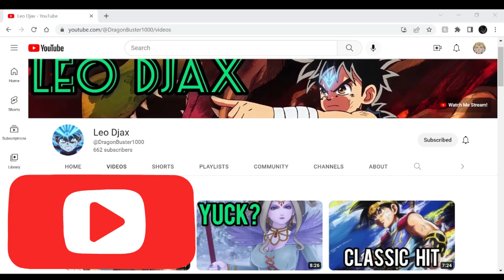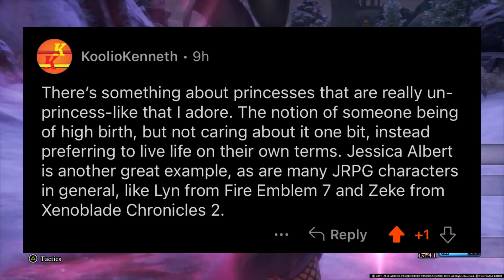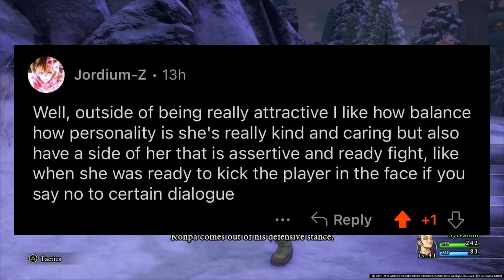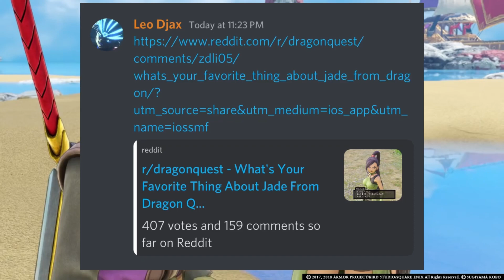Let's Talk About Jade From Dragon Quest 11.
I Am The Worlds Biggest Dragon Quest Fan!
I upload weekly all things Dragon Quest related whether it be news updates, lore videos, meme content, Dragon Quest Dai Anime Clips or vlogs. If it's about dragon quest it's fair game!😂
I also talk about other jrpgs in combination with dq sometimes in news videos.

Mainline games completed: 11, 8, 5

Support me In any way If your able and you want to! 😁 Im most active on Instagram and discord!
But i have big plans for other social media as well!

If ya wanna send me a tip anything is much appreciated no matter the amount. Thank you for even taking the time to read the description.